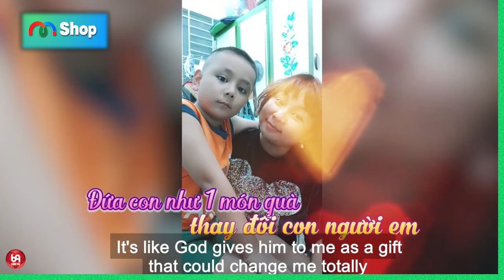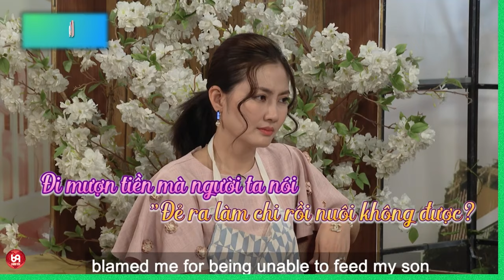Cười xoẵn lưỡi '' EM ĐI ĐỔ RÁC EM CŨNG PHẢI GẮN LÔNG MI CHO LỘNG LẪY ''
TSMBS_52
69 Cách Yêu là trang cập nhật những chương trình hẹn hò, ghép đôi, mai mối hot nhất hiện nay BẠN MUỐN HẸN HÒ, HẸN ĂN TRƯA, VỢ CHỒNG SON, YÊU LÀ CƯỚI, MAI MỐI CÙNG NGƯỜI LẠ